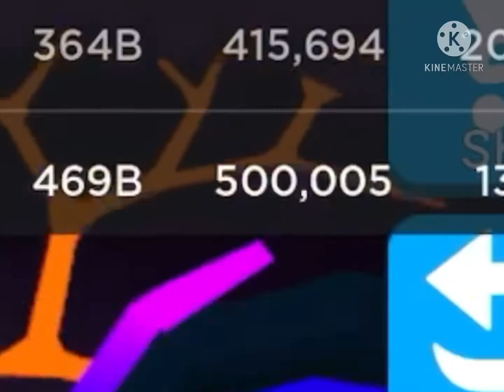Opening 500K Eggs in Bubble Gum Simulator!